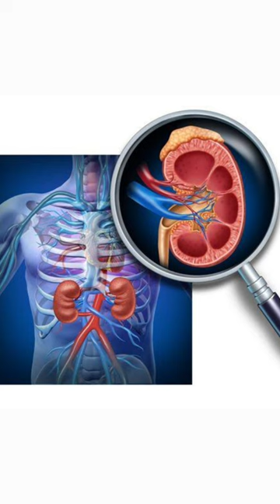ยาแก้ไตวาย!! "สิ่งที่คนขาย ไม่เคยบอก"